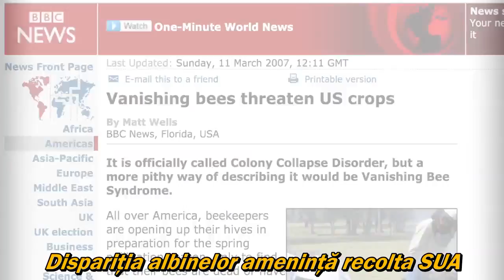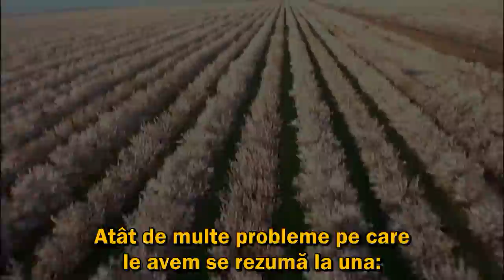Regina Soarelui - Ce ne spun albinele? [2011] - Trailer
Queen of the Sun: What are the Bees telling us?
Documentar despre Sindromul Depopulării Coloniilor de albine şi soluţiile apicultorilor.